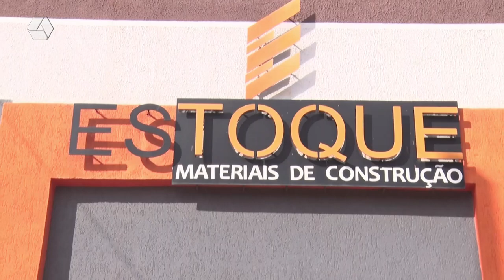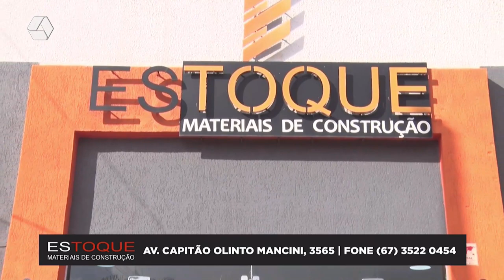RCN NOTÍCIAS 20/06/23